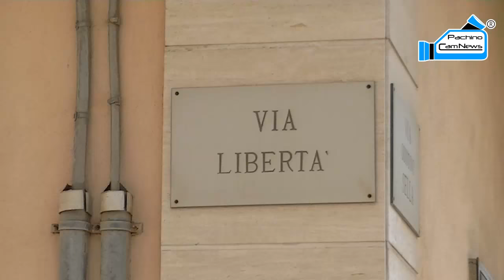Pachino. TIR si incastra nella città.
Pachino. TIR si incastra nella città. Guarda questo video in HD.